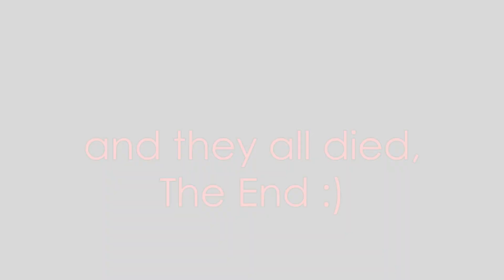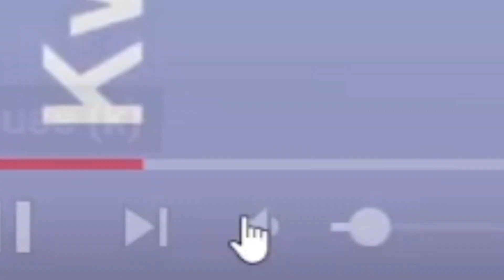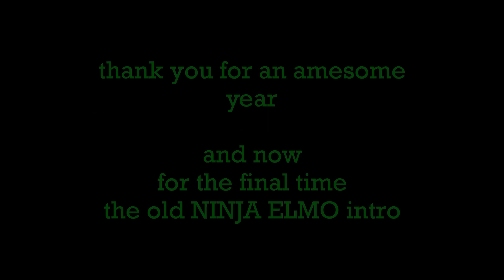best moments of 2022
thanks for another year even though i had a lot more breaks during it,
with a total of 51 videos, which it is a bit short from the 72 videos from 2021 but it was an amazing year. hopefully in 2023 or 2024, we'll reach 100 subscribers or maybe 1000 but i know that goal is a little bit high but seeing the view counts of some videos like "lights are off", "gang beasts", "scariest videos" and "granny simulator" with a grand total of 3.3k views (thank you), i think we can do it.

once again, thank you and be good people